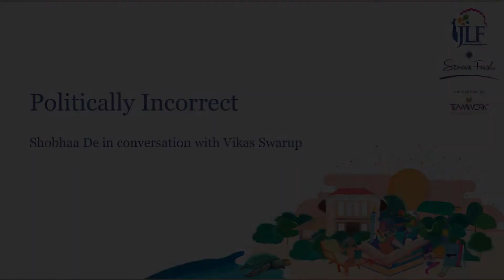Politically Incorrect: Shobhaa De in conversation with Vikas Swarup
Shobhaa De is among India’s most popular and gloriously irreverent writers. She has worked in journalism, as an editor of three major magazines and is the author of 17 books, including Socialite Evenings, Starry Nights, Spouse and Superstar India. Her column in The Times of India, Politically Incorrect, carries unapologetic and remarkably candid observations on politics, society, economics and relationships. In conversation with diplomat and author Vikas Swarup, she discusses her books, her riveting column and a life and career that defies convention and boasts absolute splendour, even if ‘politically incorrect’.